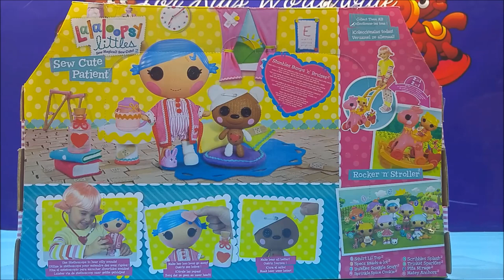Lalaloopsy Littles Stumbles Bumps 'n' Bruises Sew Cute Patient Review Toys Video For Kids Worldwide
Toys For Kids Worldwide presents : Lalaloopsy Littles Stumbles Bumps 'n' Bruises Sew Cute Patient Review Toys Video For Kids Worldwide!

❤ Description ❤

The delightful Lalaloopsy Littles dolls are back! These are the original Lalaloopsy characters’ young sisters, and every single doll has a special and distinctive personality. The dolls have articulate arms, legs as well as heads. This toy set features a pet bear as well. This toy is all about playing doctor, in a really fun way. There are also some accessories, while the pet bear is one of the major factors in the healing process.

The Stumbles Bumps 'n' Bruises Sew Cute Patient doll has a very sweet round face, some cute button eyes, as well as a unique personality. This doll was made from the fabric of a nurse's frock, and just like all the Lalaloopsy dolls as well as the Loopsy Littles Dolls, this doll too was a rag doll once, one who was revived at the time when her final stitches were being sewn. The doll has a bathrobe, a pair of pajamas, some bunny rabbit bedroom slippers, as well as a cast (which is removable, the same as the robe). So what do you do if this doll becomes ill? Fill up the included medical bottle with some hot water and then immerse the bandage in the shape of a heart in order to remove the bruises and bumps from her face (which will disappear when washed with water).

The dimensions of the toy set are the following: the length is 4 inches, the height is 3.6 inches and the width is 7 inches. The weight of the product is 1.4 pounds. This toy set is recommended for children from the ages between 4 and 15 years of age.

★ Lalaloopsy Littles Stumbles Golpes 'n' Moretones Cosa Linda Paciente Review juguetes video para niños del mundo ★

Las encantadoras muñecas de Lalaloopsy Littles están de vuelta! Estas son las originales hermanas jóvenes de los personajes Lalaloopsy, y cada muñeca tiene una personalidad especial y distinta. Las muñecas tienen brazos articulados, las piernas, y también las cabezas. Este conjunto de juguete también incluye un oso mascota. Este juguete es sobre jugar al doctor, de una manera muy divertida. También hay algunos accesorios, mientras que el oso mascota es uno de los principales factores en el proceso de curación.

El Stumbles Golpes 'n' Moretones Cosa Muñeca Paciente tiene una cara muy dulce redonda, ojos lindos, así como una personalidad única. Esta muñeca fue hecha de la tela del vestido de enfermera, y al igual que todas las muñecas Lalaloopsy, así como las Muñecas Loopsy Little, esta muñeca también era una muñeca de trapo antes, que fue revivida en el momento en que sus puntos finales estaban cosidos. La muñeca tiene un albornoz, un pijama, unas zapatillas conejito, así como un elenco (que es removible, como el manto). Entonces, ¿qué hace usted si muñeca está enferma? Llenar la botella médica incluida con un poco de agua caliente y luego sumerja el vendaje en la forma de un corazón con el fin de eliminar los moretones de su rostro (que desaparecerán cuando se lavan con agua).

Mini Lalaloopsy Littles Sisters School Days Bea Spells A Lot Kiwi Tiki Wiki Spot Splatter Splash